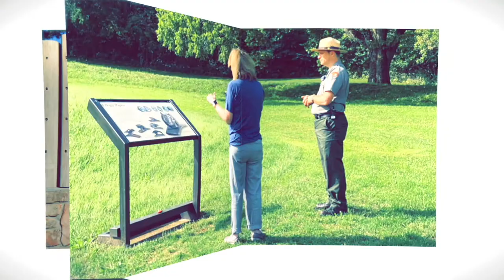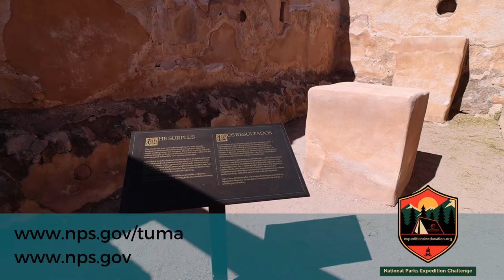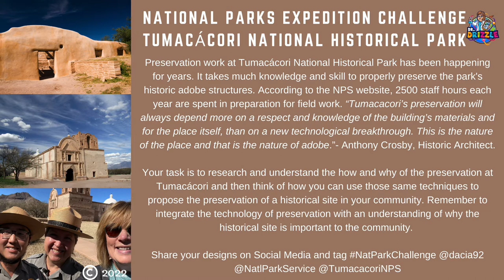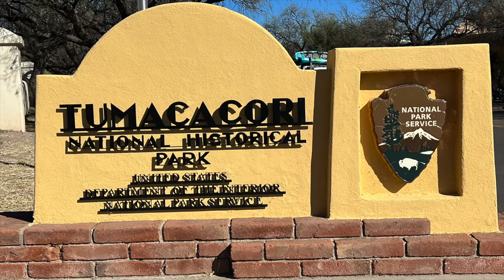National Park Expedition Challenge: Tumacácori National Historical Park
Join Dr. Drizzle and Rangers Anita and Alex as they share how this amazing park is being preserved.